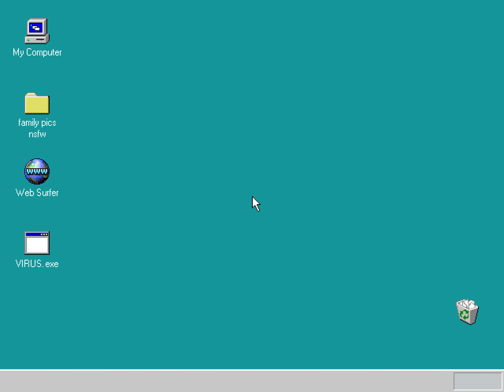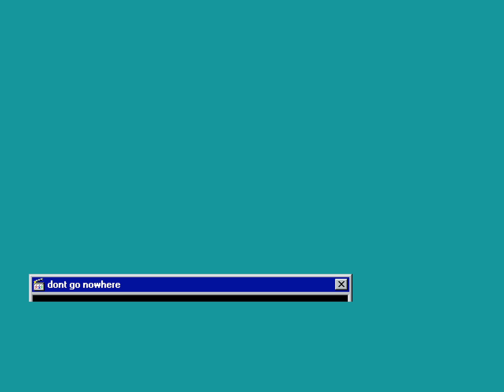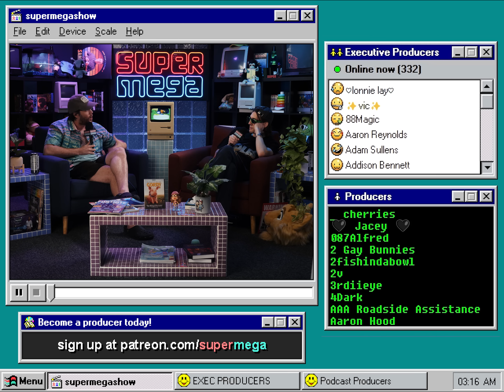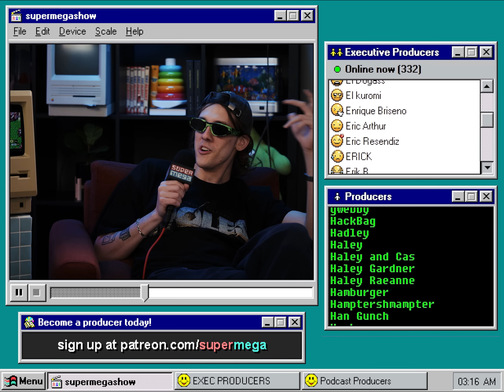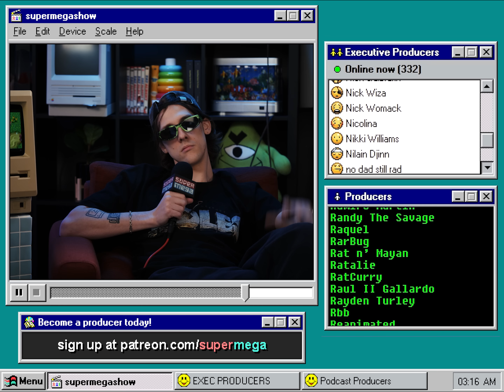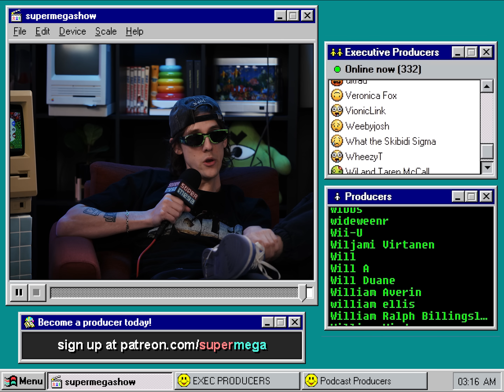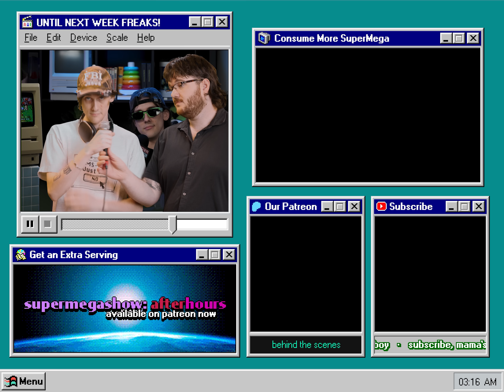Talk Tuah Update | supermegashow - 033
00:00:00 Intro
00:01:12 Podcast #1
00:12:39 Bumper Break
00:12:48 Podcast #2
00:29:53 Bumper Break
00:30:05 Podcast #3
00:53:00 Daddy's Little Children

• Intro / outro + graphic design: Matt Watson
• Camera / lights / color: Tucker Prescott
• Set design: SuperMega & Tucker Prescott
• Bumper #2 by: Anderson Turner ► @anderfthon

ꜰᴜɴɴʏ ʙʀᴏᴛʜᴇʀꜱ ꜰᴏʀᴇᴠᴇʀ